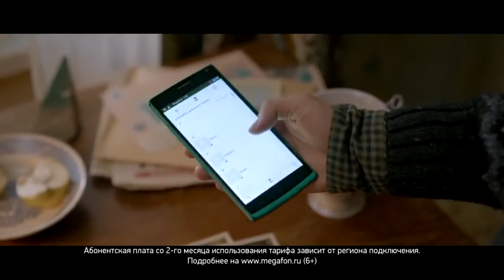МегаФон - Писатель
МегаФон "Писатель", ноябрь-декабрь 2015
Александр Петров, Александр Баширов